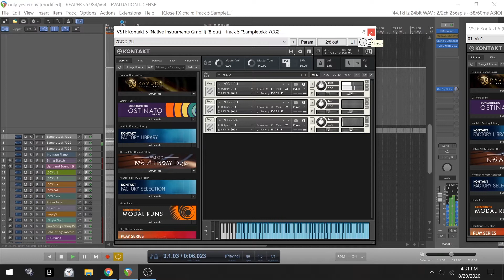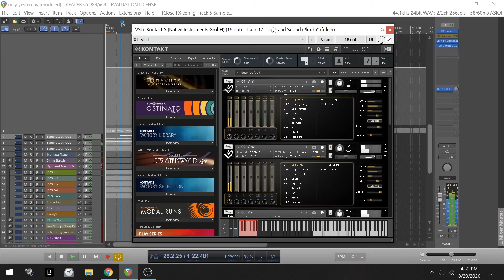Only Yesterday - Main Theme Mockup (by Ste Fandy)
Composed by : Katz Hoshi
Midi Mockup by : Ste Fandy

Piano - Sampletekk 7CG
Strings - Light and Sound Chamber Strings